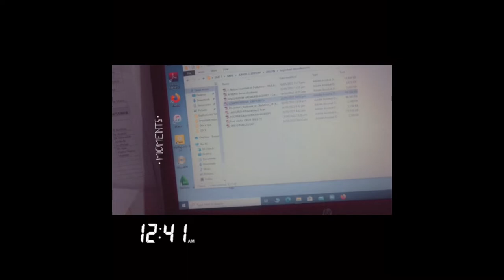VLOG||A week in my life||Ghanaian medical student